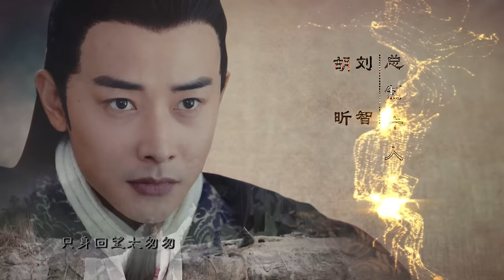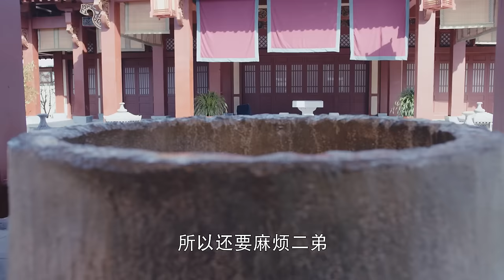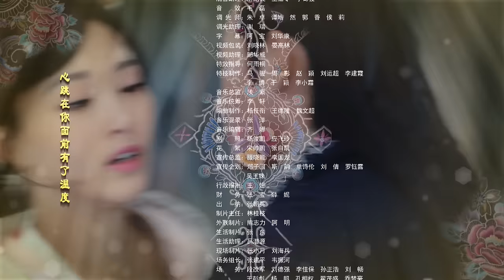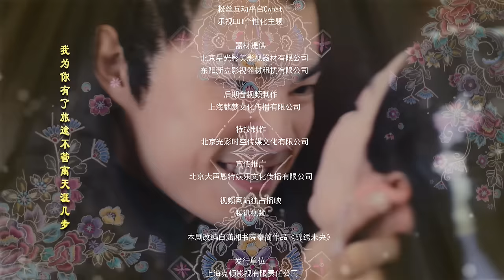=EGN SUB=錦繡未央 The Princess Wei Young 44 唐嫣 羅晉 吳建豪 毛曉彤 CROTON MEGAHIT Official